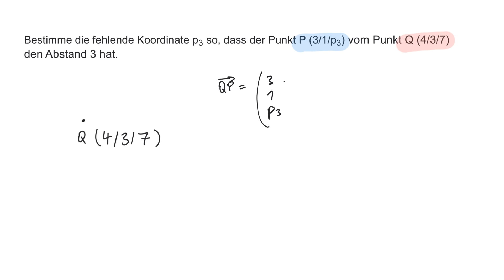Vekorrechnung: x3-Koordinate so bestimmen, dass ein bestimmter Abstand entsteht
In diesem Video rechne ich eine Aufgabe zur Vektorrechnung vor.
Gegeben sind zwei Punkte im Raum, wobei einer der Punkte unvollständig ist. Die x3-Koordinate soll so bestimmt werden, dass beide Punkte einen Abstand von 3 Längeneinheiten haben.